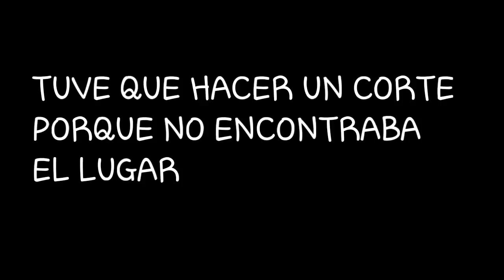ESTA CARRERA TROLL ESTA BUENARDA... GTA 5 Online